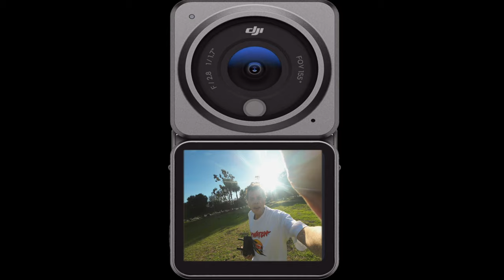This is Action 2 Mavic 3 Zooming into Los Angeles Flight CINEMATIC 4K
This Flight was captured in Downtowwn Los Angeles,  I took the oppertunity to make a Great Flight happen. The weather conditions was perfect & pretty.